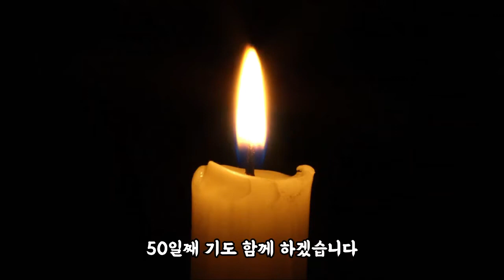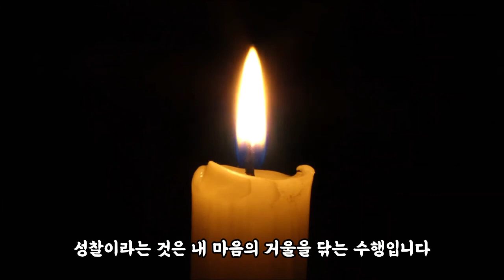[집에서 하는 하안거] 50일차 성찰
신축년 집에서 하는 하안거